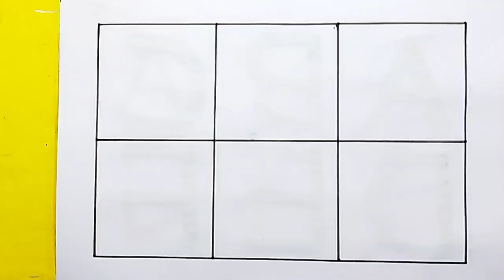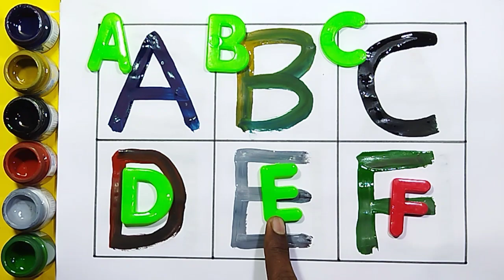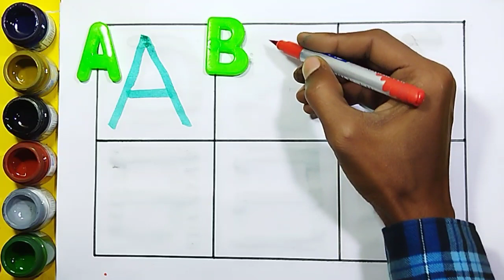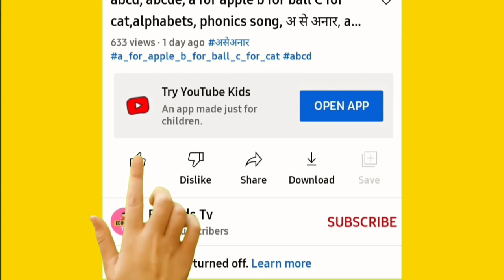abcd | A for Apple B for ball | learn to write alphabet | abc learning for phonic toddler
Your query
Alphabet toy colourful
a for apple
abcdefg
English alphabet
abcd cartoon
a for apple bi for boy
alphabet songs
a for apple a for ant
nursery
abcd rhymes
abcd alphabet
a for apple b for ball
abcd
abcd varnamala
abcd varnamala
english varnamala
english alphabet
A for apple
kids alphabet
alphabet for kids
abc song
a for apple b for ball c for
alphabet song
apple apple
abcd abcd